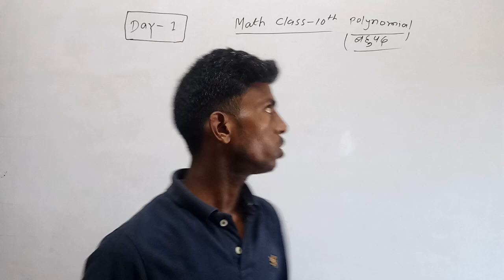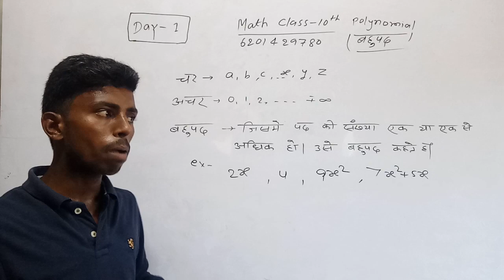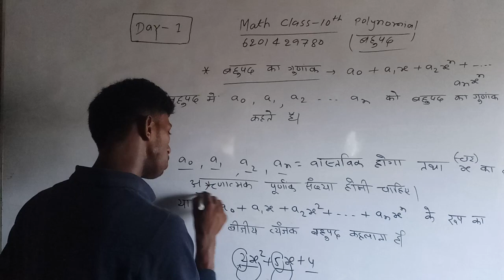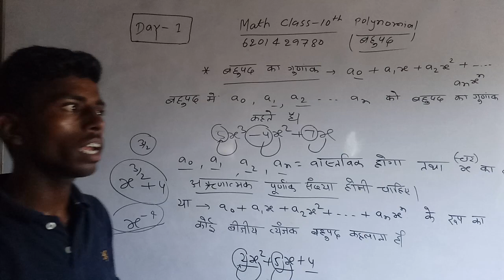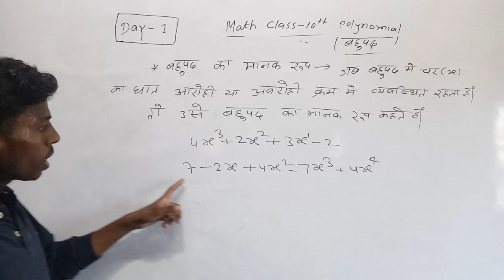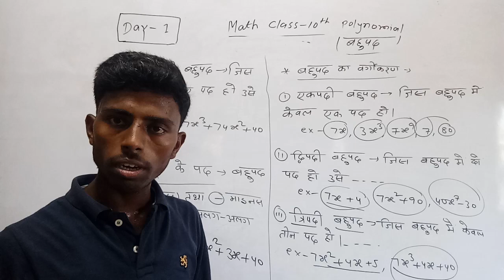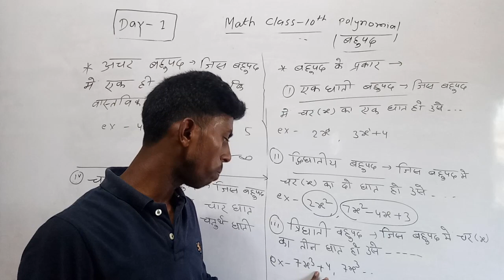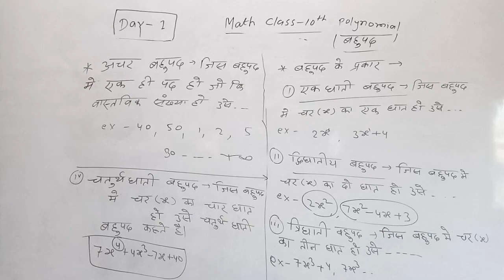बहुपद |Polynomial |Class-10th Day-1| Types of polynomial